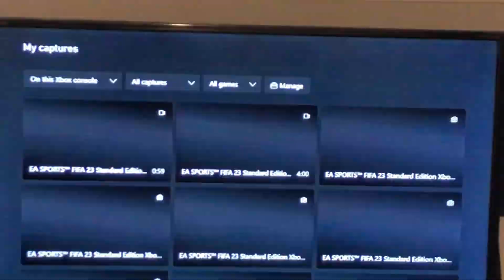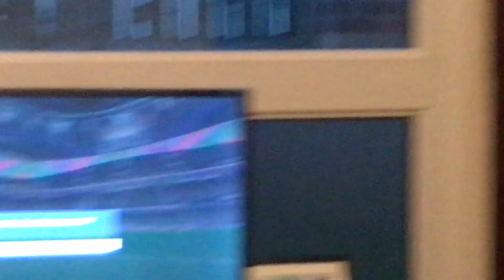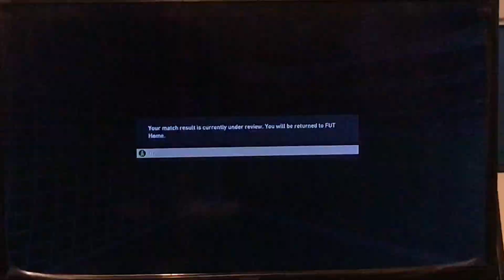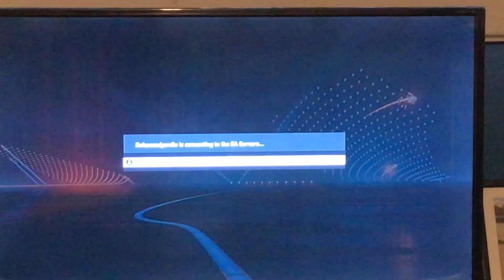So racist British people setting me up using girls and lying to abuse me